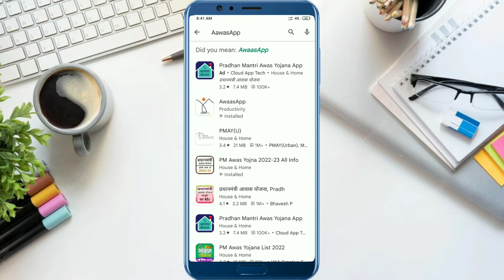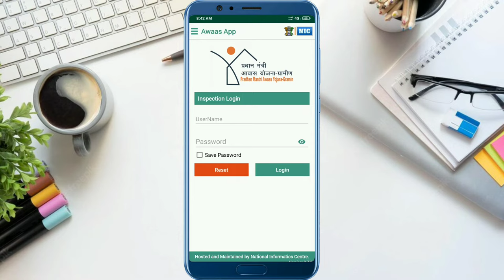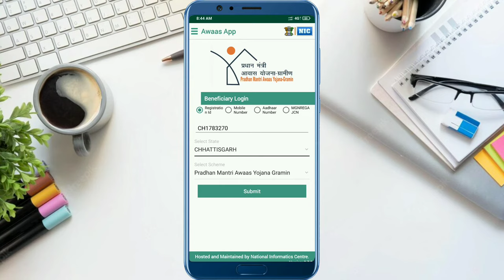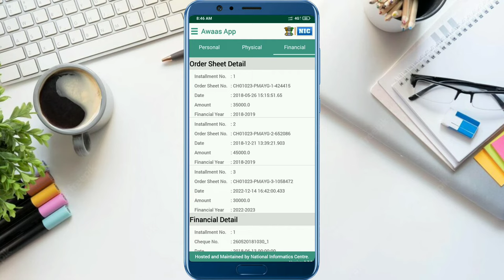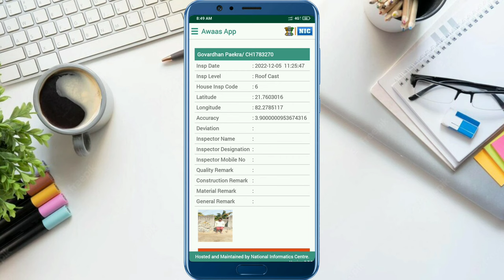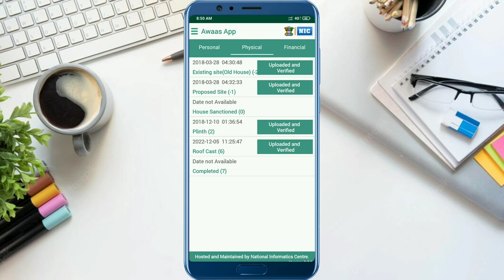अब 1 अप्रैल 2023 से बिना Username Password के Geo Tag करें | pradhan mantri awas yojana 2023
Hello dosto iss video me hum bataye hai ki pradhan mantri awas yojana gramin 2023-24 ke antergat 1 April se khud mobile se kare geo tag toh dosto mujhe umeed hai ki ye video aapko pasand aaya hoga toh like comment share and subscribe kare.

Mobile se kare geo tag 1 April se
1 April 2023 se suru geo tag khud kare
1 April se khud kare geo tag
April mahina me kis kis rajyo me paisa transfer
1 April se paise transfer 2023
pm modi ne kiya alan pure bharat me 4 aawas jari
pure bharat me 4 lakh se bhi jyada FTO jari 31 march se
31 march 4 lakh FTO jari pure bharat me
pradhan mantri awas yojana fto jari list
aaj jari hua fto pradhan mantri awas yojana gramin ke antargat
Aaj hi pure bharat me 5 lakh aawas jari
15 March 2023 ko 20 rajyo me FTO jari
pradhan mantri awas yojana payment status check kaise kare
pradhan mantri awas yojana payment list kaise nikale
pmay payment status kaise nikale
pmayg payment list kaise nikale
pmayg payment status check kaise kare
pmay payment list kaise nikale
pradhan mantri awas yojana online apply kaise kare
pm awas yojana new registration